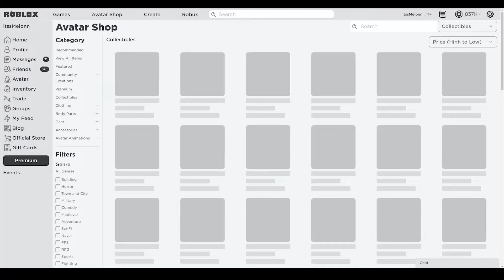Driving Empire (APRIL) CODES *UPDATE!* ALL NEW ROBLOX Driving Empire CODES!